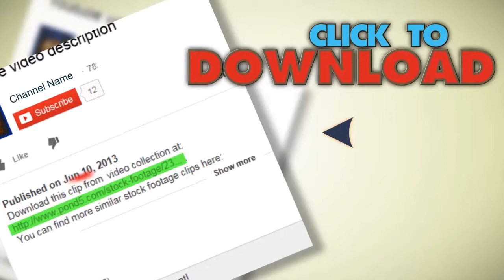Seoul City Center, Central Area Road, Skyscrapers, Asia Shopping, South Korea. Stock Footage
You have watched Seoul City Center, Central Area Road, Skyscrapers, Asia Shopping, South Korea. Stock Footage"